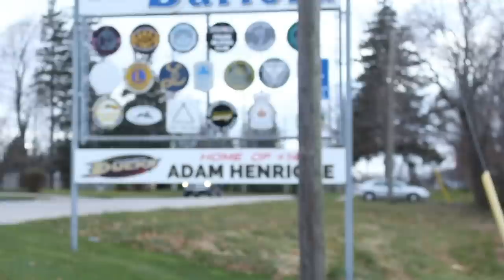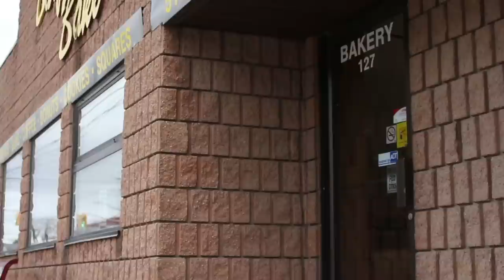Burford, Ontario Mockumentary (Parody)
This is a mockumentary on the town of Burford. Burford is small town in Ontario with only one intersection, a lot of pick-up trucks, and some amazing people.